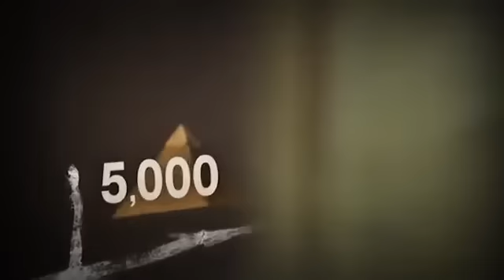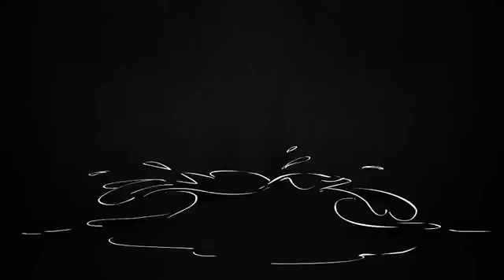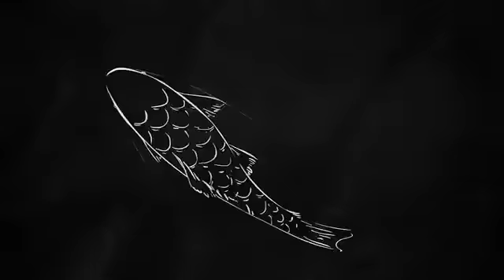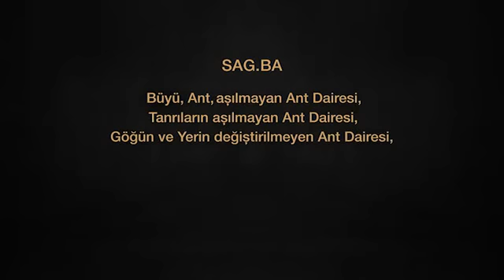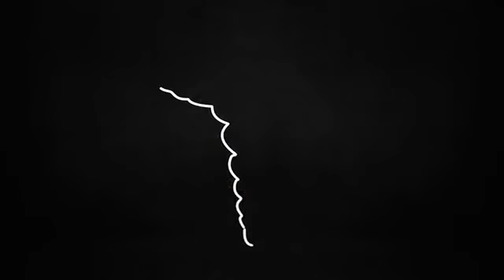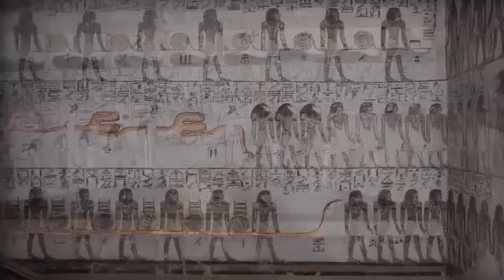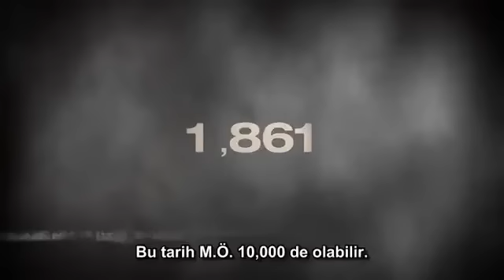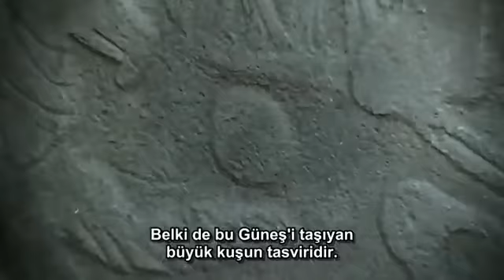11.000 Göbeklitepe Dünyanın İlk Tapınağı [URFA]